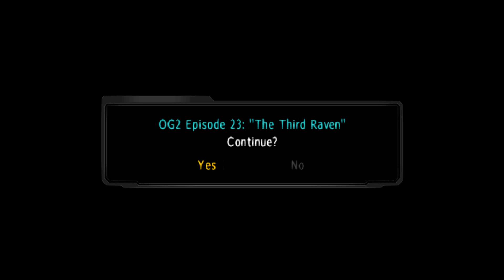Super Robot Wars OG2 ( PS2 English ) #23 The Third Raven